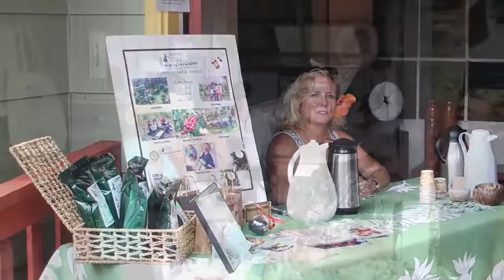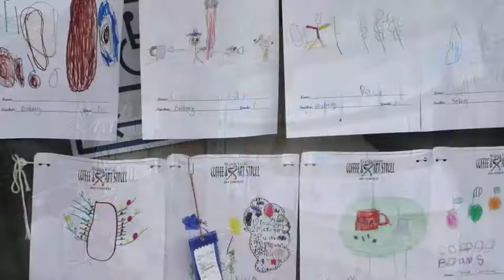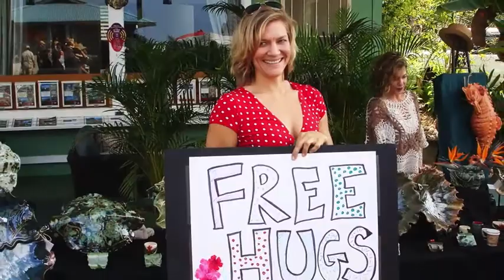2014 Coffee & Art Stroll Large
38 Kona coffee farms offering free samples at the 16th annual Holualoa Village Coffee & Art Stroll in upcountry Kona, Hawaii